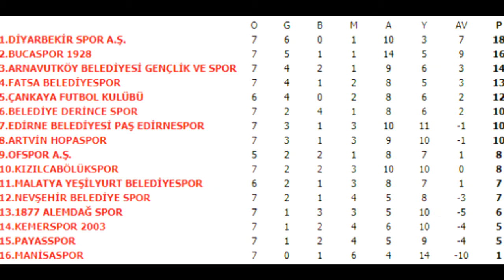Arnavutköy Belediyespor - Kızılcabölükspor